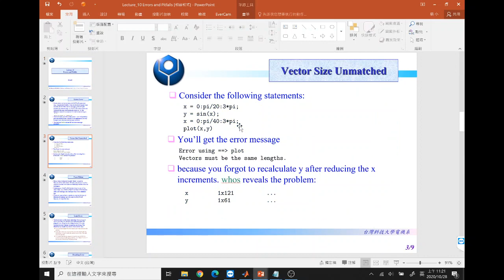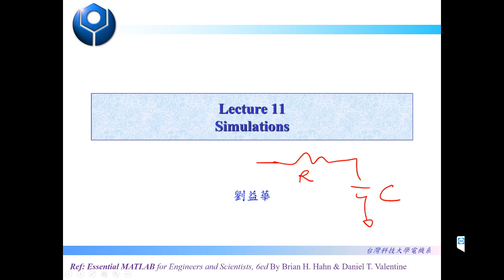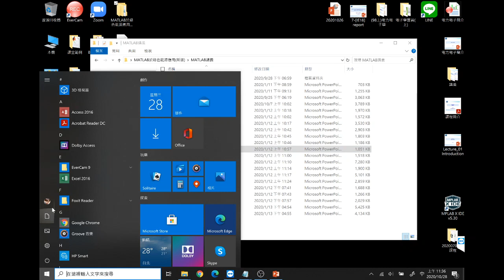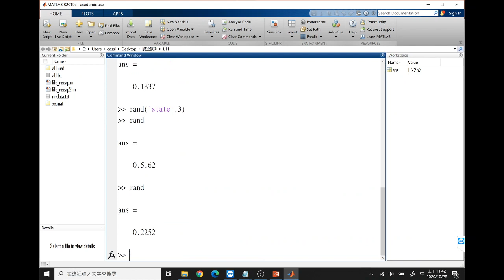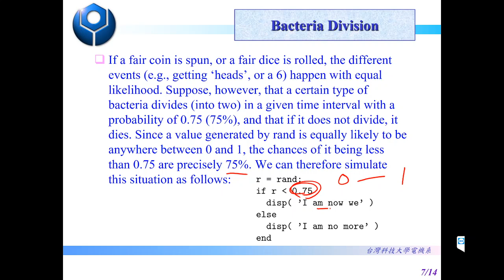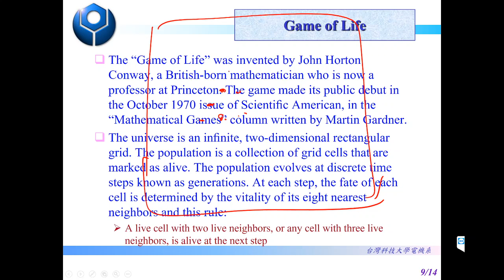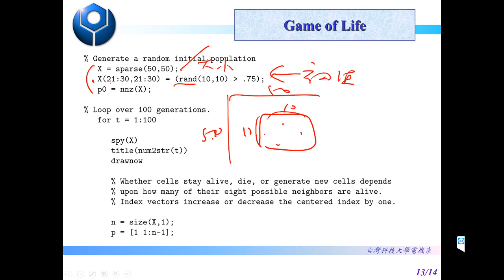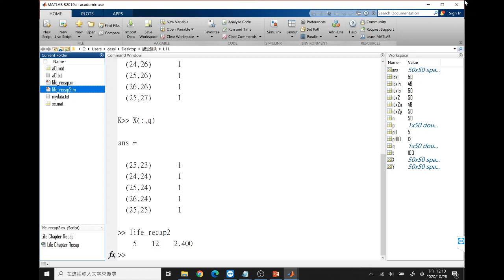【MATLAB於綠色能源之應用】2020/10/28 (2)